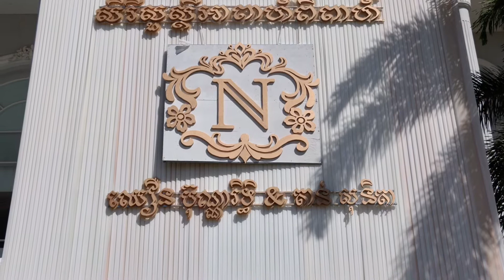VSM CENTER BRINGS YOUR BIG DAY TO THE BIGGEST DAY EVER